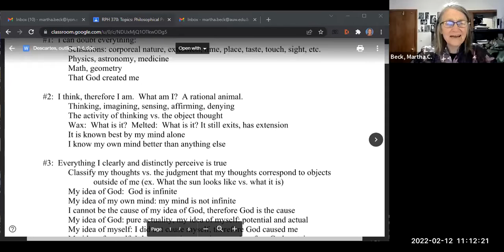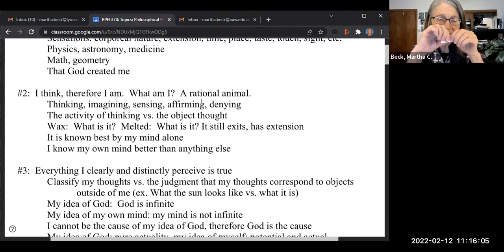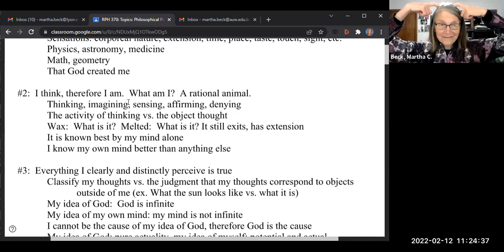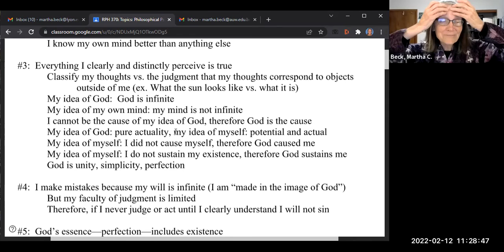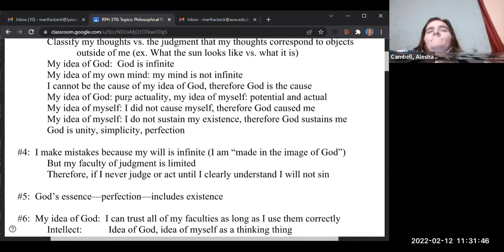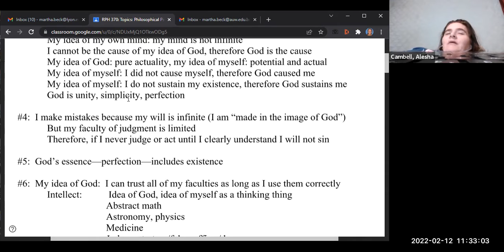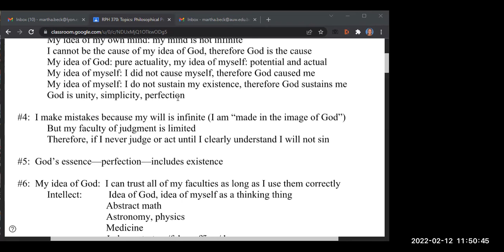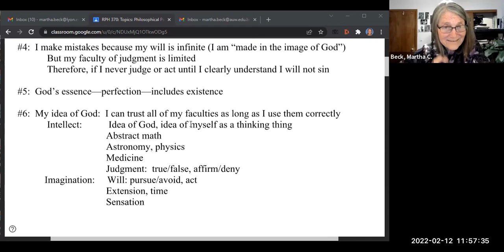Spring 2022 Philosophical Psychology: Class #8, DesCartes